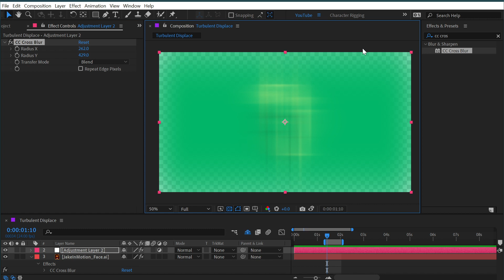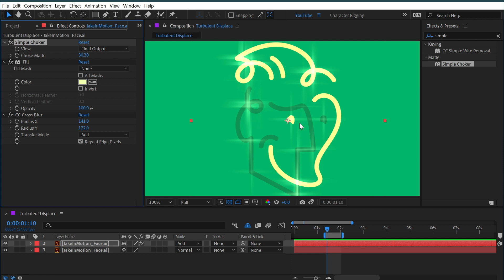CC Cross Blur | Effects of After Effects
In this quick tutorial, I explain how to use the CC Cross Blur effect in Adobe After Effects.

Chapters:
00:00 Intro
00:07 CC Cross Blur
01:43 Thanks for watching!